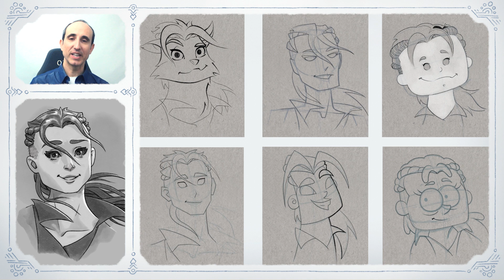Dibuja fácil: 1 PERSONAJE en 15 ESTILOS distintos❗️❗️ 😉😍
Hoy sufro el reto de DIBUJAR 1 PERSONAJE en 15 ESTILOS de dibujo distintos!! :)

También te explico la DIFERENCIA entre DIBUJAR y DISEÑAR UN PERSONAJE, para que puedas convertirte en un PROFESIONAL CREATIVO capaz de entrar en la INDUSTRIA de los videojuegos, cine, animación, cómic o ilustración.

Cartoon_Hoedown - by Media Right Productions